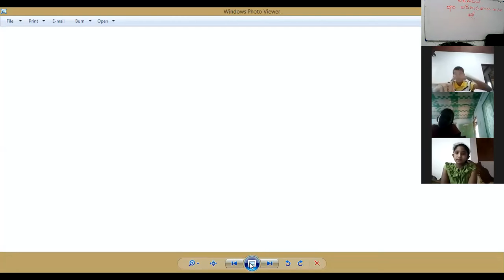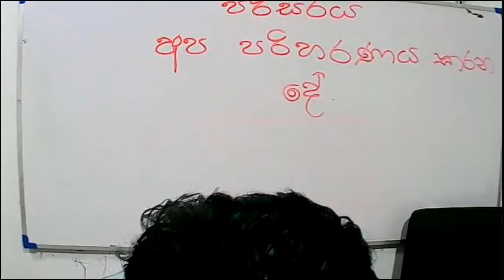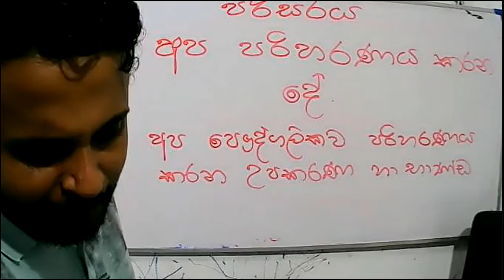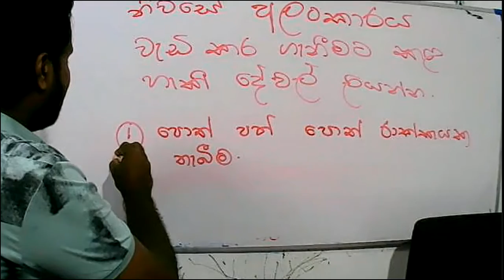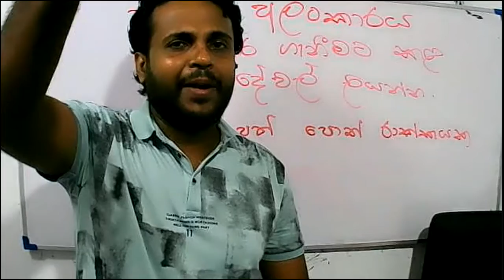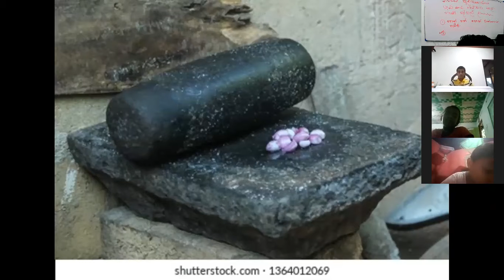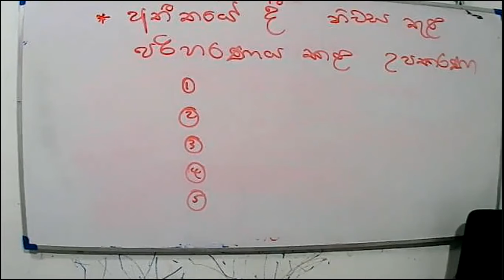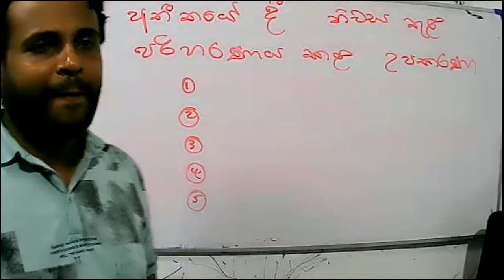2021 -05- 16- පරිසරය- 5 වසර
අප පරිහරණය කරන දේ